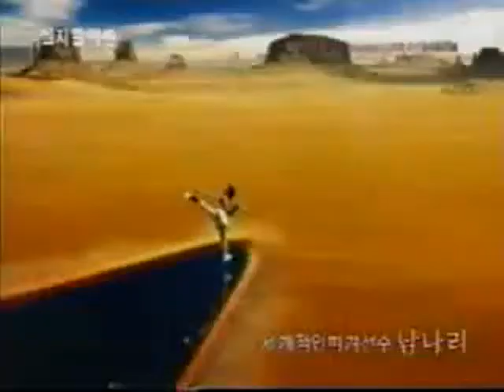Naomi Nari Nam LG Commercial